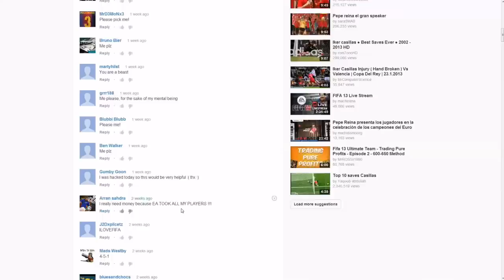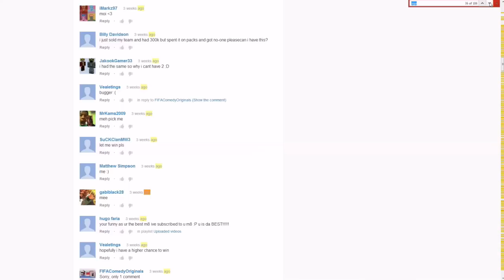FIFA 13 Ultimate Team Giveaway Winner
★Apologies for the extended delay

★The Winner is Benezcanal - a message will be sent to the winner

★Check our channel for more information on how you could get YOUR videos uploaded. We upload your daily dose of fails & funny stuff for FIFA :D Download link is also there!